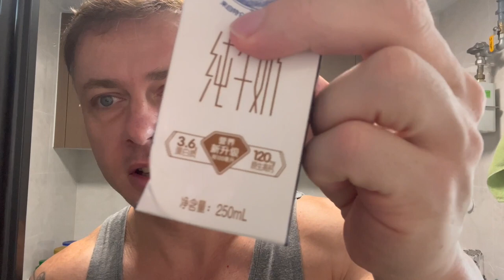How Much Does It Cost To Be Fit In China ???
In this video we take a trip to a local gym and also discuss the cost of gym membership, supplements and food in China as it relates to fitness.